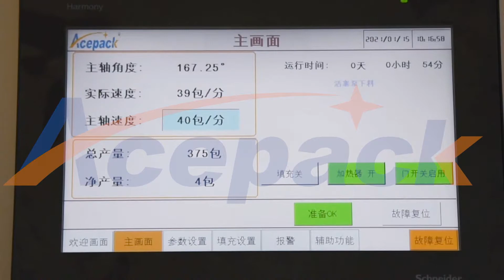Shanghai Acepack professionaly produces automatic pouch packing machine,doypack packing machine.